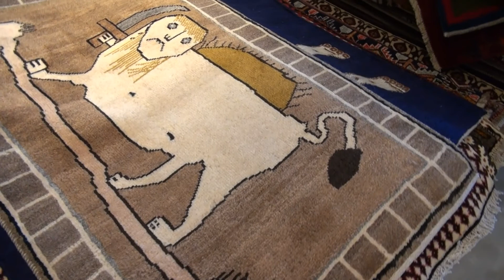インスタライブin岡崎② ギャッベアートギャラリー夏の新作ギャッベ展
山のようなギャッベ達を紹介しています。

東海地区最大級の展示枚数。常設500枚以上！
岡崎市にあるゾランヴァリギャッベ専門店。
毎年イランのゾランヴァリ本社から直接買付け。